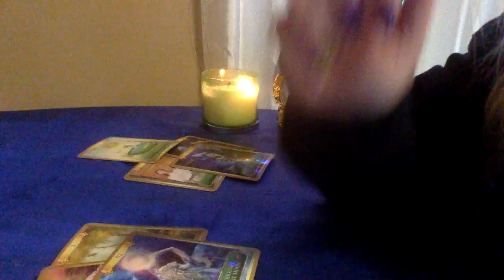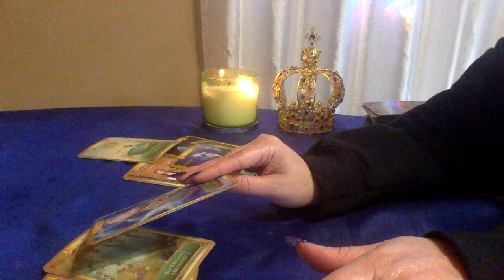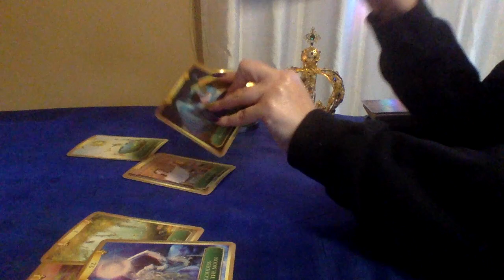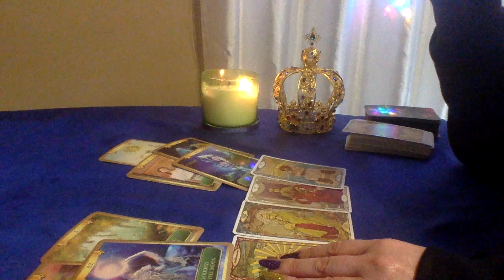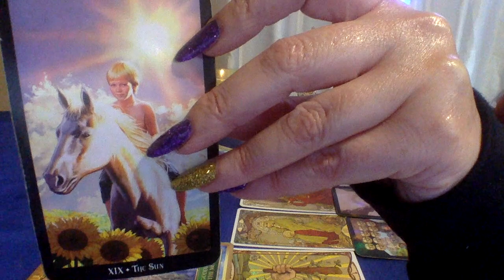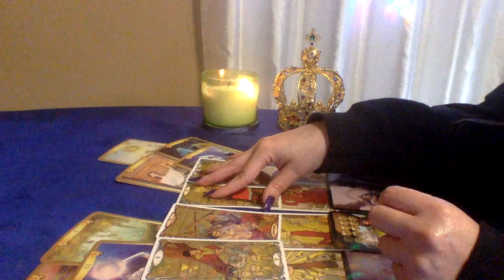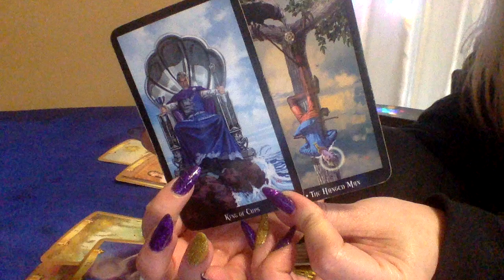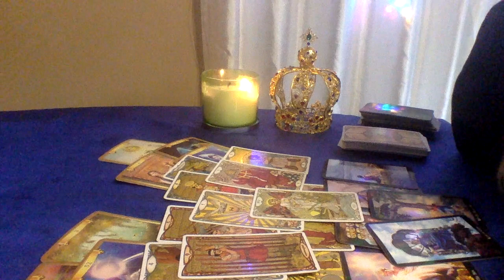ARIES💕DEALING WITH FIREWORKS & WILDFIRES!💞💥✨🔥LOVE TAROT READING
1.YOUR FULL NAME
 2. BIRTH DATE
 3. CURRENT LOCATION

BLESSINGS 🌟